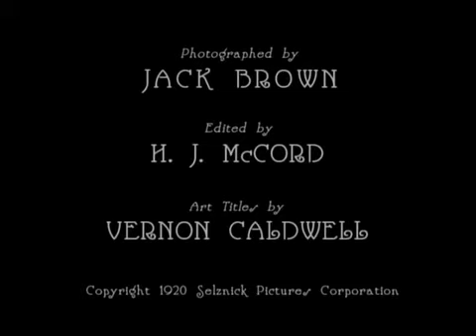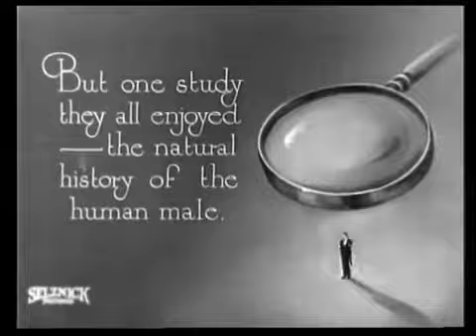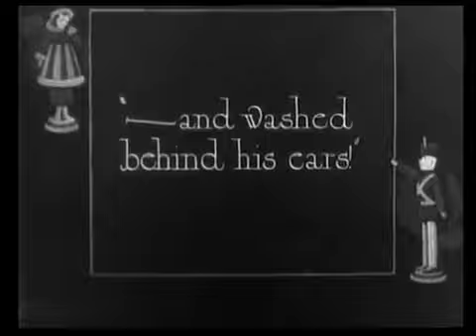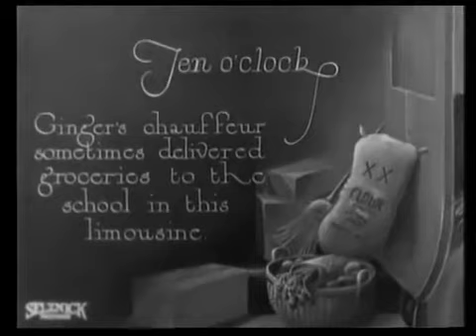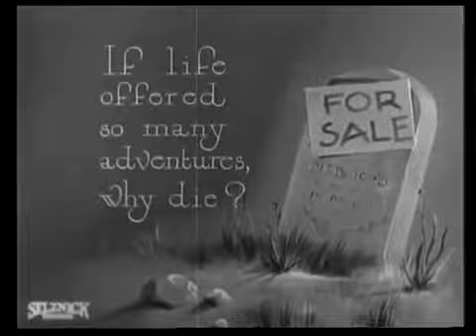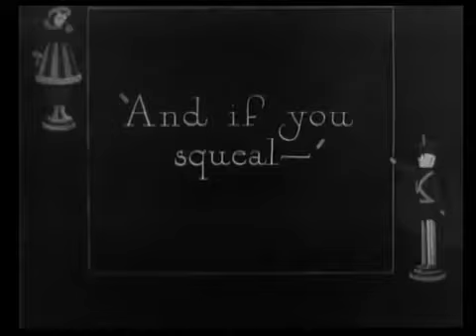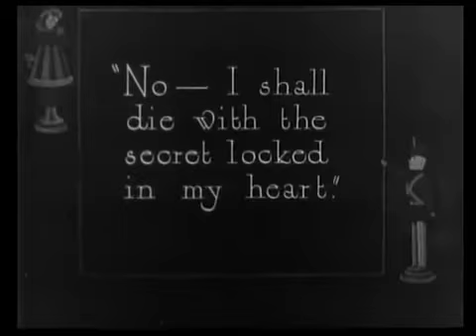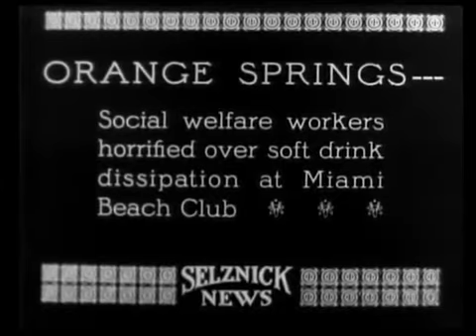The Flapper (1920) Olive Thomas, Theodore Westman Jr.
One of Olive Thomas' few films to still exist. Most were lost to fire and apathy towards silent films.
Produced by the Selznick Pictures Corporation.